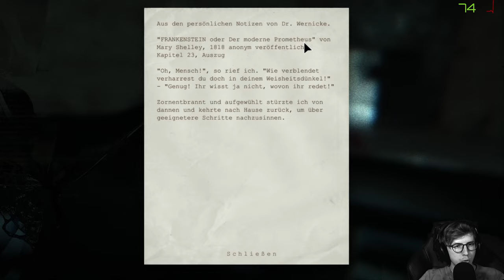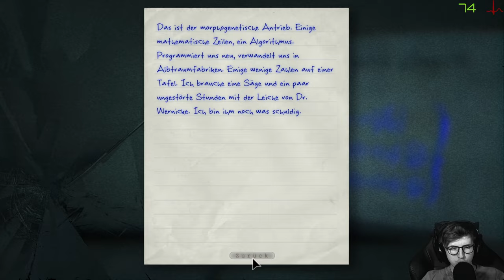Outlast 💊 14: Dr. Wernicke und der Morphogenetische Antrieb